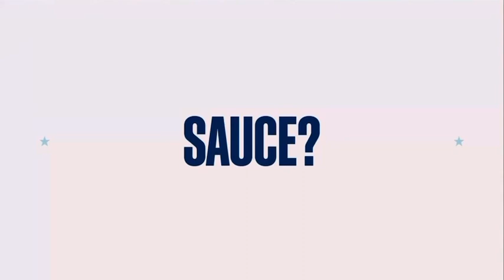Tyler Perry’s House of Payne | S12 E3 | Promo | 4/5/23